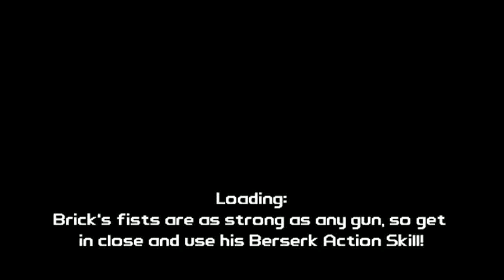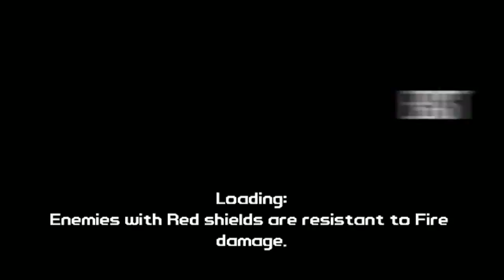Let's Play Borderlands - Part 96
Uploading a bunch at once cause I'm SOOOO far behind. Have fun watching ^^